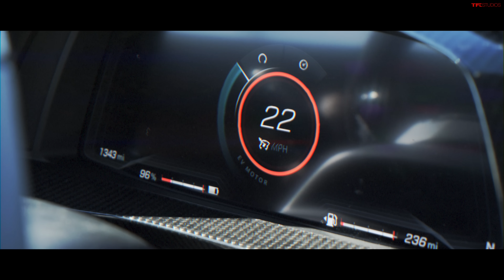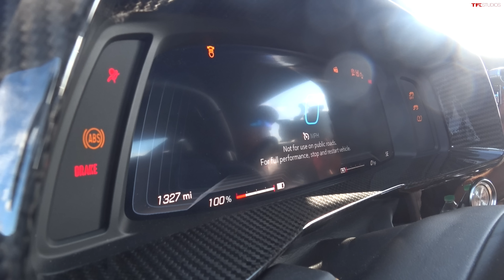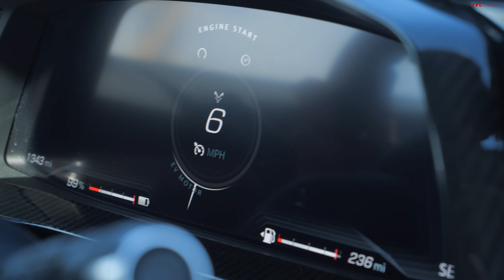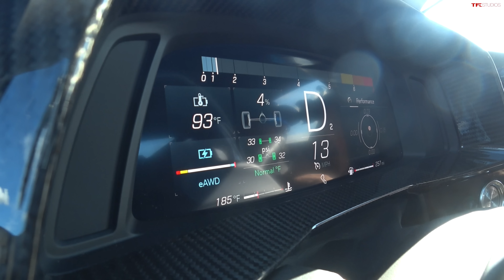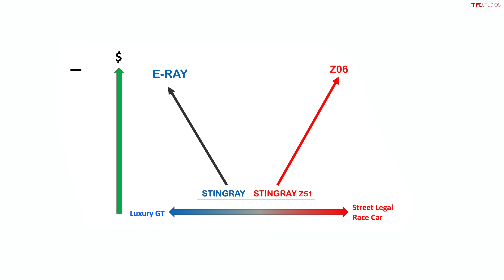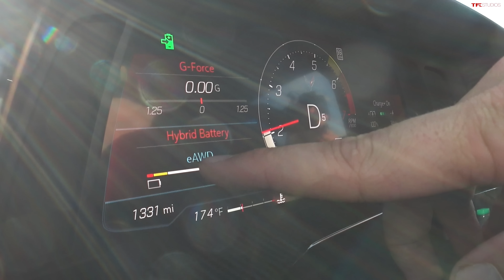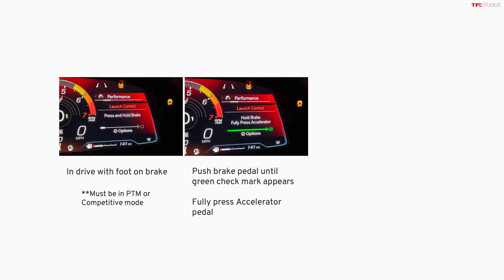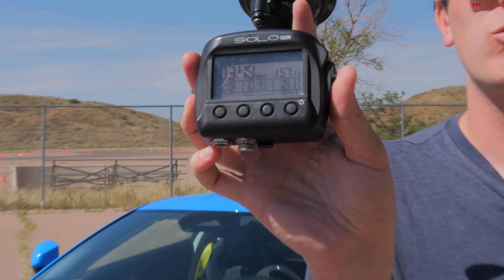Can The Chevy Corvette E-Ray Really Get To 60 MPH in 2.5 Seconds?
If you’re ever injured in an accident, you can check out Morgan & Morgan. You can submit a claim in 8 clicks or less without having to leave your couch.

After getting our first look at the 2024 Chevy Corvette E-Ray, Tommy actually drives the first hybrid model to see whether it's actually worth it over the Corvette Z06 or even the entry-level Stingray.